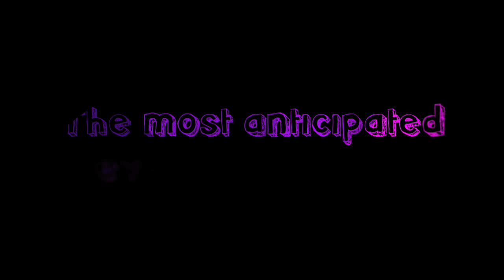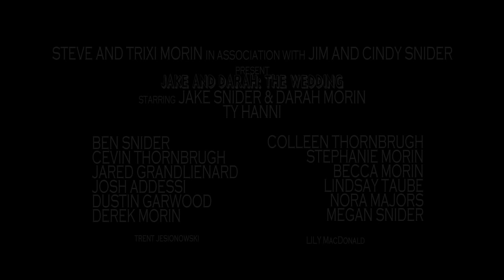Jake and Darah: The Wedding - Trailer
A Trailer for the upcoming marriage of Jake Snider and Darah Morin